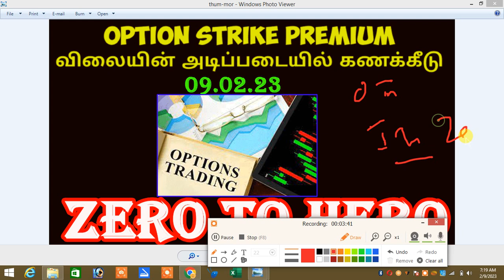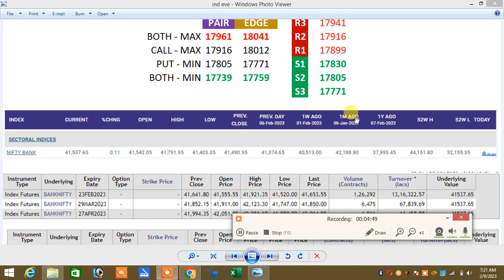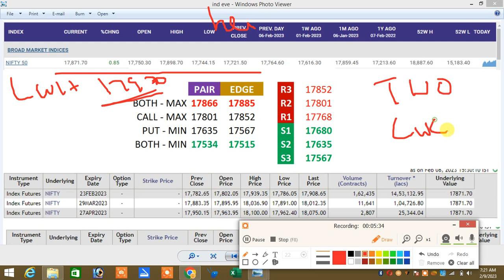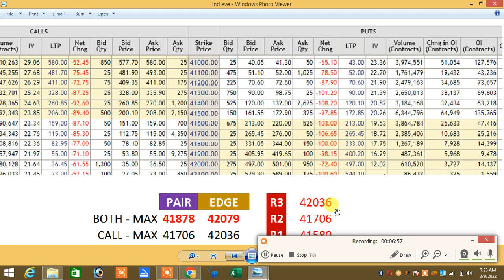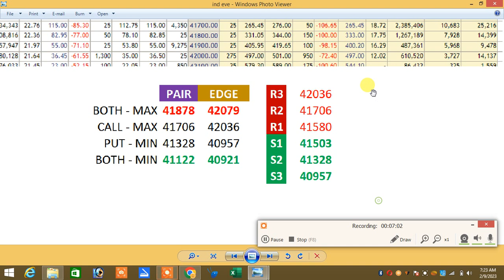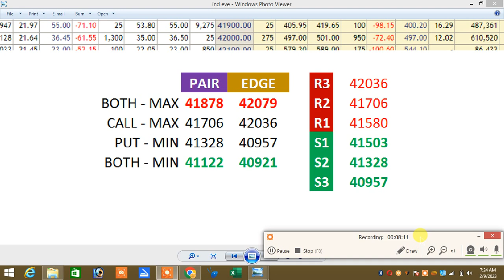09.02.23 Pre Open Market Prediction|Zero Or Hero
Option பற்றி யாரும் சொல்லாத ரகசியம் பாகம் 1(Edge Hedge)

Option பற்றி யாரும் சொல்லாத ரகசியம் பாகம் 2 (pair hedge)

Option பற்றி யாரும் சொல்லாத ரகசியம் பாகம் 3 (pair hedge)

இல்லை.

Santhosh
COIMBATORE